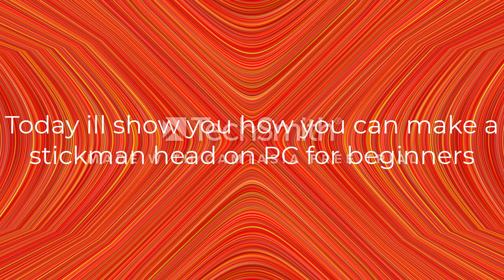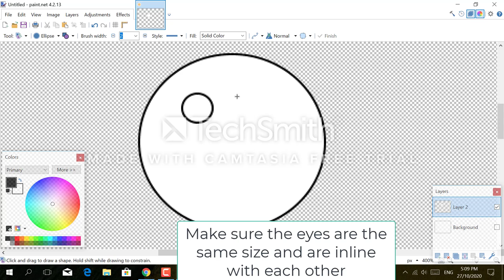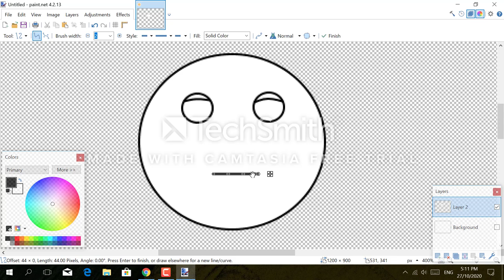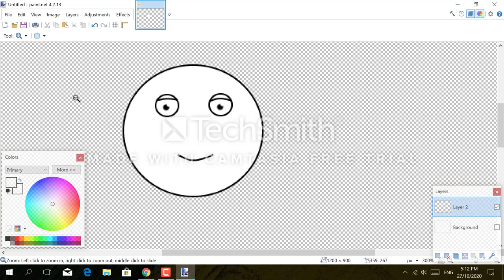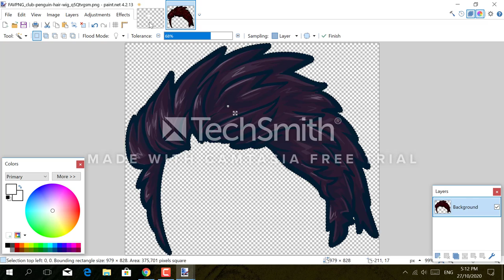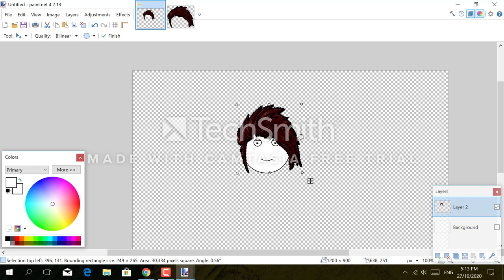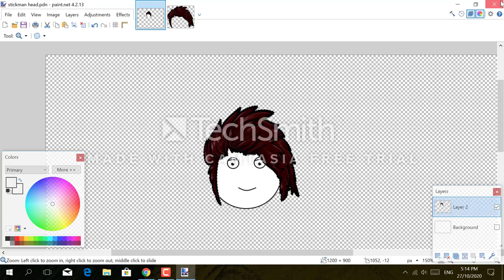How to create a Stickman head on PC for beginners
Songs used

I hoped you enjoyed the video